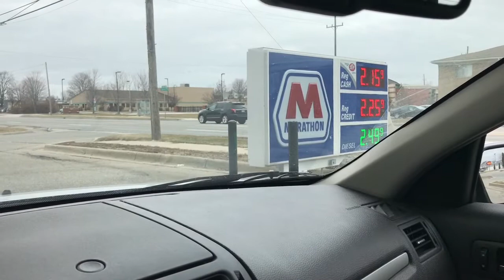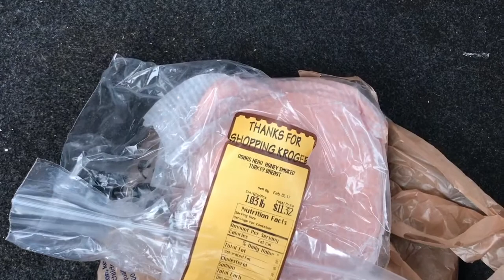Sandy's Daily Vlog 2-15-17